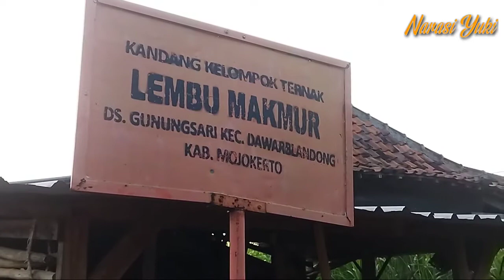Curhat peternak sapi tentang wabah PMK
Dengan penanganan ternak dan kandang yang benar, sapi akan terhindar dari wabah Penyakit Mulut dan Kuku (PMK)